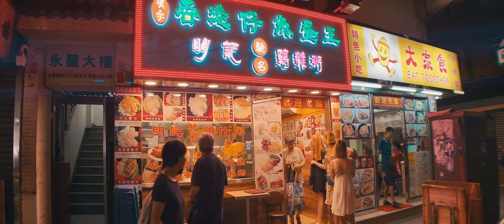Anamorphic Lens Footage shot on iPhone XS Max | 3840X1624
最近 MomentがMavic 2 Pro用にアナモルフィックレンズを発表したことで私の周りのドローンマニアもアナモルフィックに興味を持っている人が多いように思います。

別動画でアナモルフィックレンズの解説をしたのですが、ここではiPhone XS MaxにUlanziのアナモルフィックレンズを装着して香港の夕方から夜を撮影しました。
解像度は（3840X1624)です。

よかったらアナモルフィックレンズの開設動画もご覧ください。

◎今回使用した Ulanzi製アナモルフィックレンズ

◎私のYouTubeで使用している撮影機材紹介はこちらから